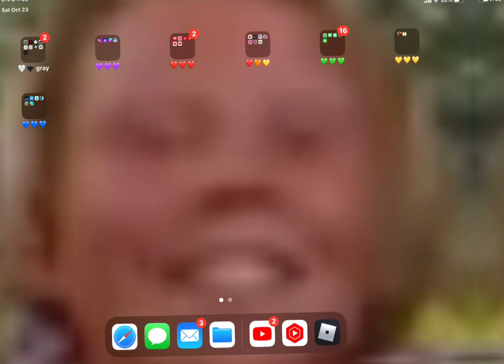Let’s see your ipad🥵 (pt. 2)